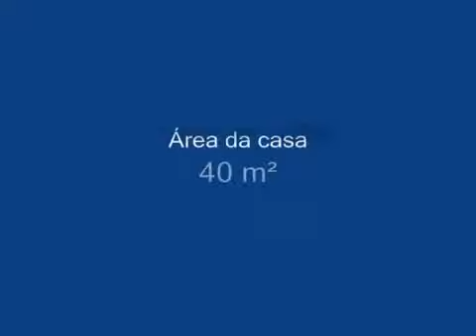parede de concreto Ribeirao Preto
EDITECMINAS.BLOGSPOT.COM.BR